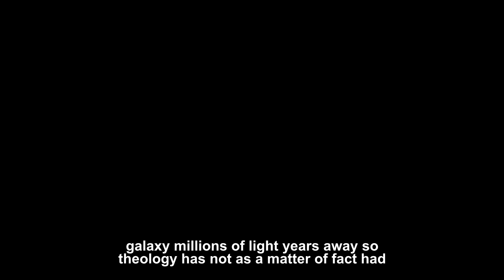The Power of Presence in Transformation | Alan Watts